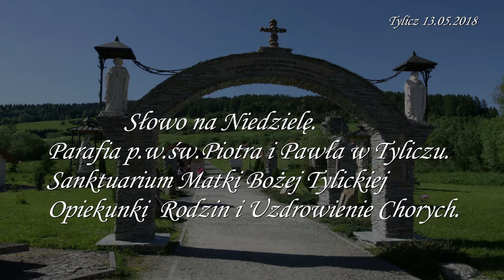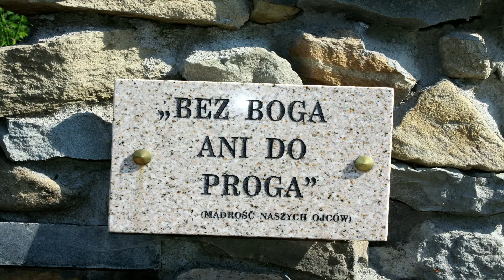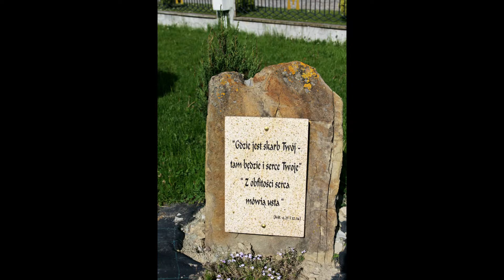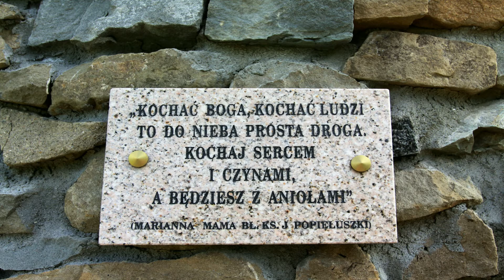Słowo na Niedzielę 13.05.2018.